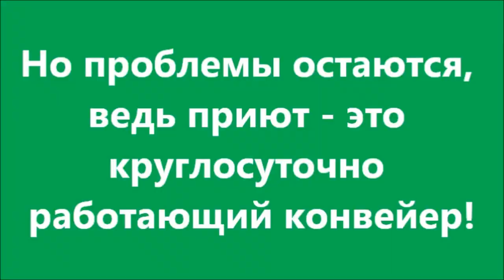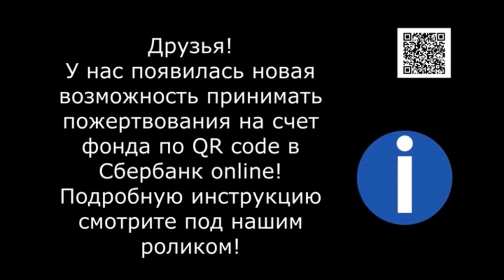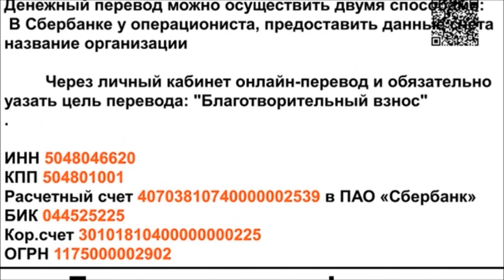Детский сад на выгуле / Puppies and disabled dogs on a walk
Наконец- то сделали зоны выгула для щенков и особенных собак.